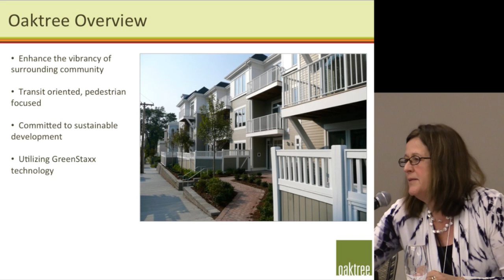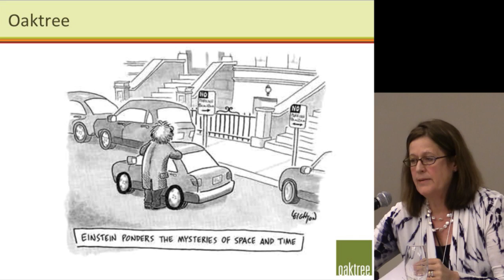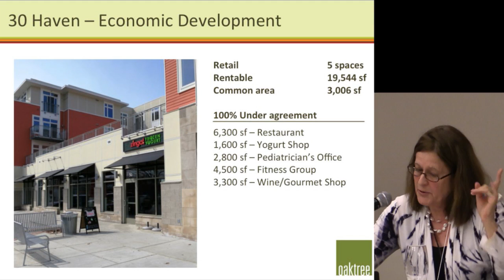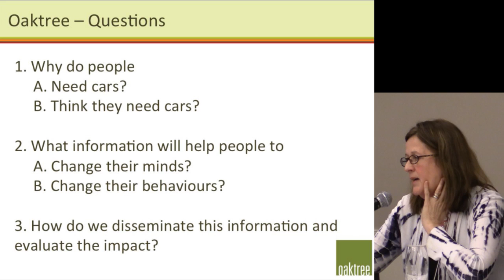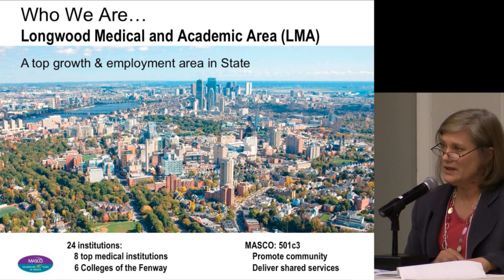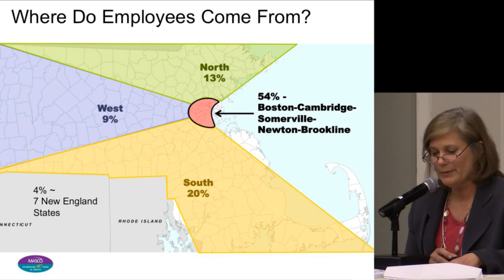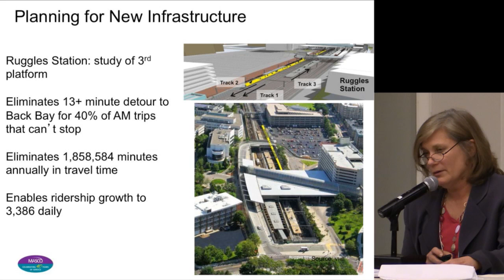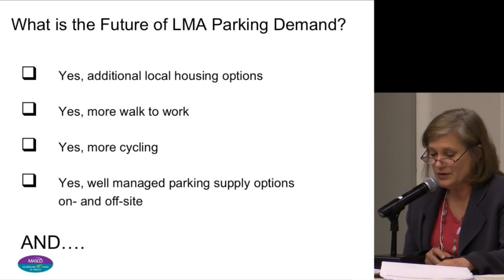The Future of Parking: MAPC 4-8-14 Parking Conference (Breakout Session)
Metropolitan Area Planning Council (MAPC): sPARKing New Ideas parking conference, April 8, 2014, Boston, Mass.
The Future of Parking Breakout Session
Moderator:
Mike Ross, Contributing Writer at The Boston Globe, Attorney, Of Counsel at Prince Lobel Tye LLP
Panel:
Chryse Gibson, CAO, Oaktree Development
Peter Spellios, Executive Vice President, Related Beal
Sarah Hamilton, Vice President, Area Planning and Develoment, MASCO